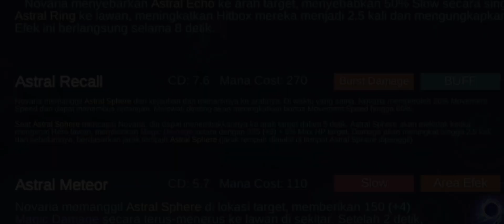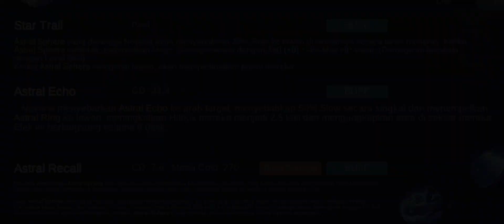Apa itu Novaria? Mari Kita Bahas! - New Hero